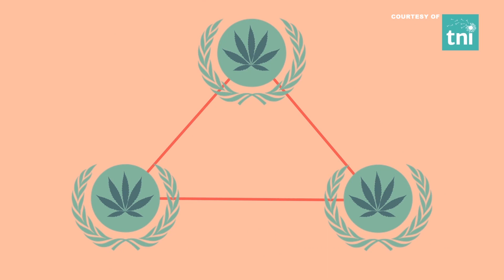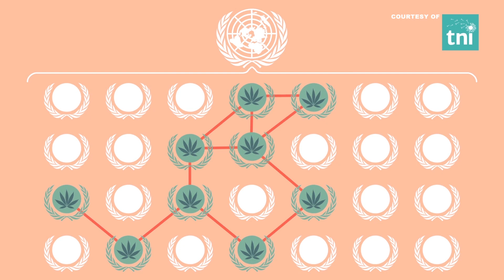Countries can reform under UN law